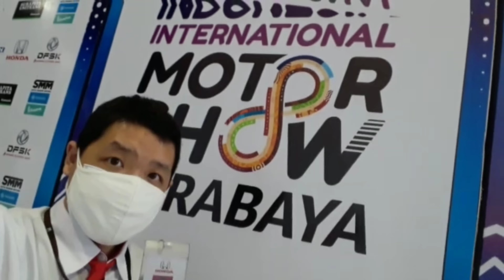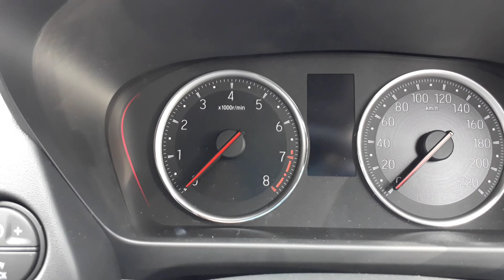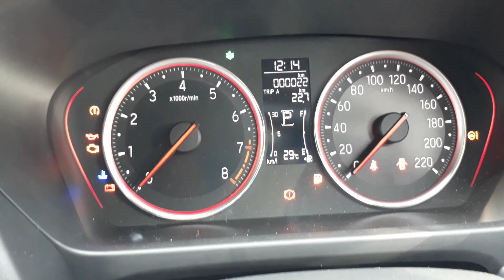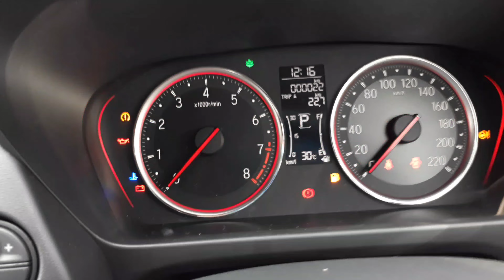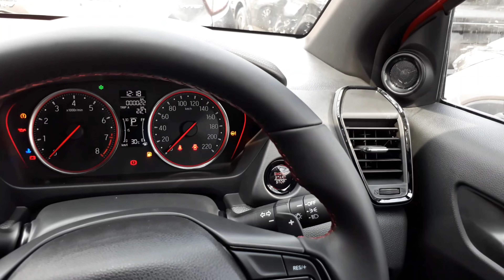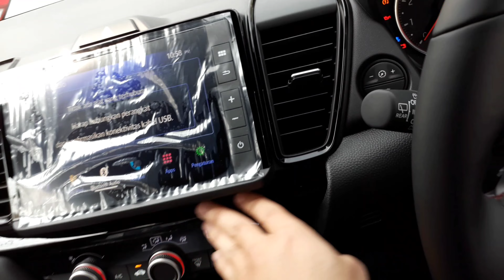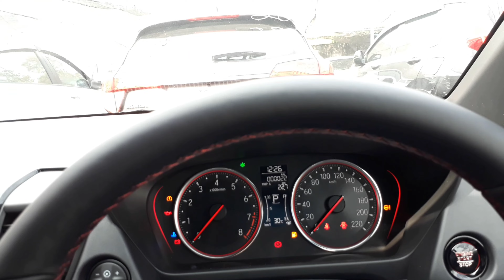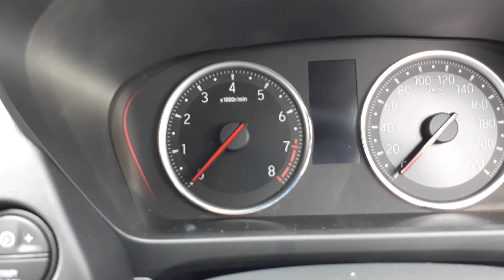red||City Hatchback Merah,City Hb Merah,City Hb Rs,Rallye Red,City Hatchback Red,gantinya honda jazz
PEMESANAN ..

MELAYANI..

SAMPAI PAPUA ..

JAMINAN MURAHHH 😊😊😊

video lainnya ..

BRIO URBANITE TERBARU ..

FEATURE HONDA CITY HATCHBACK (lengkap) TERBARU ..

HONDA CRV HONDA SENSING TERBARU ..